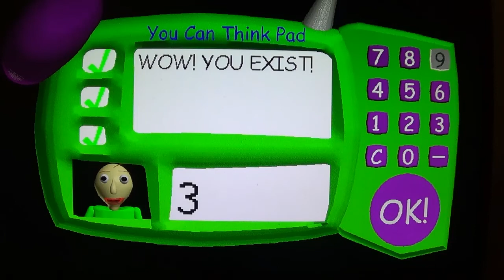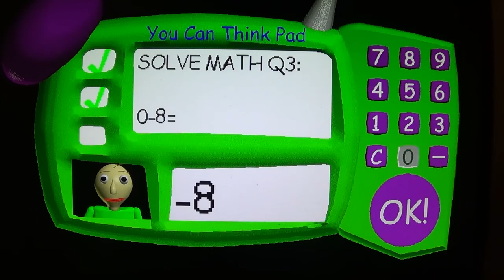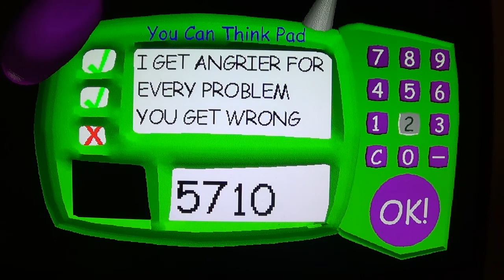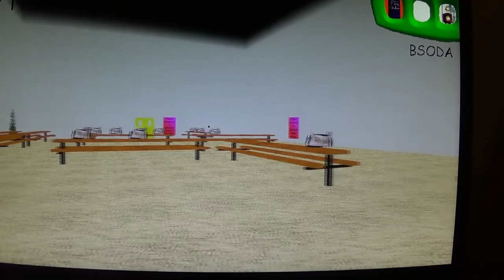My first video - Oliver vs Baldi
You know the drill. LIKE____SUBSCRIBE_____AND DING DAT BELL